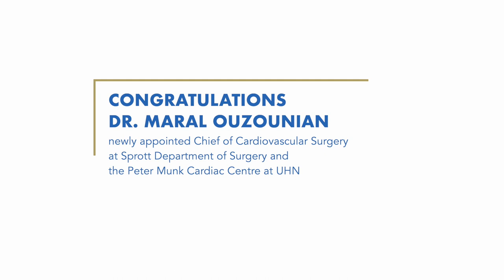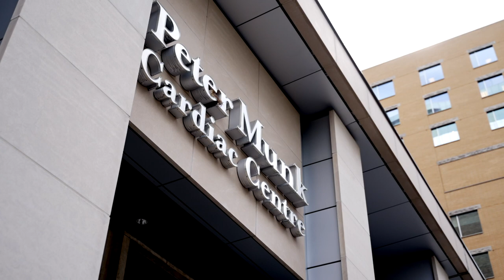Dr. Maral Ouzounian NEW Chief of Cardiovascular Surgery at UHN